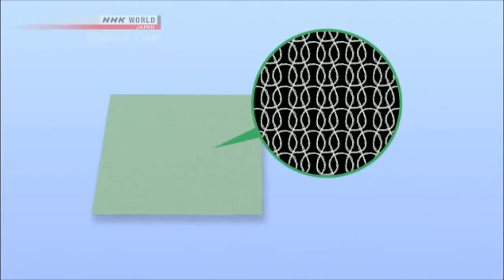Smooth and Cool Textiles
NHK World J-Innovators